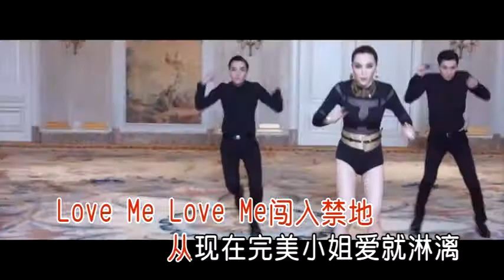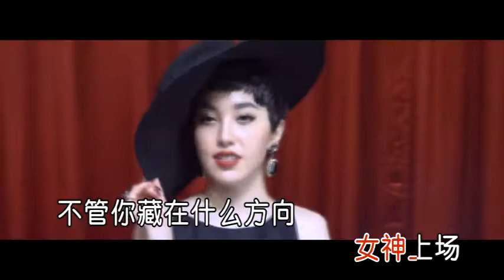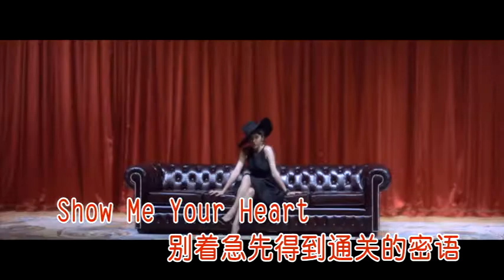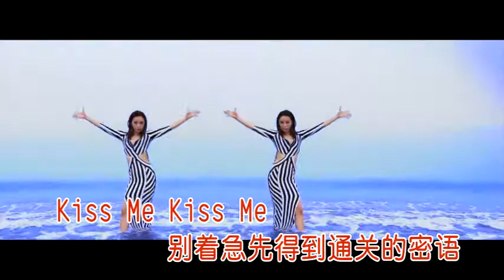任韵淇 完美小姐 国语 MTV